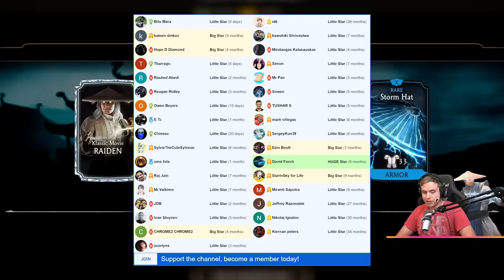MK Mobile. Opening Klassic Movie Raiden Special Pack UNTIL I GET HIM! You Won't Believe The Price...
This Klassic Movie Raiden special pack opening GONE WRONG in Mortal Kombat Mobile. This is the worst pack opening that I've ever had in MKX Mobile, I almost threw up...

Open packs, suggest teams, win MK Mobile tournaments code for 500 coins is 'raidenpack'.